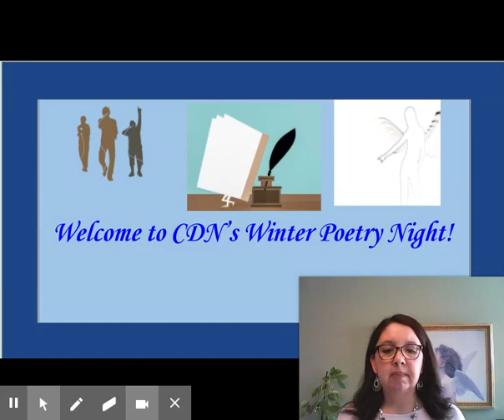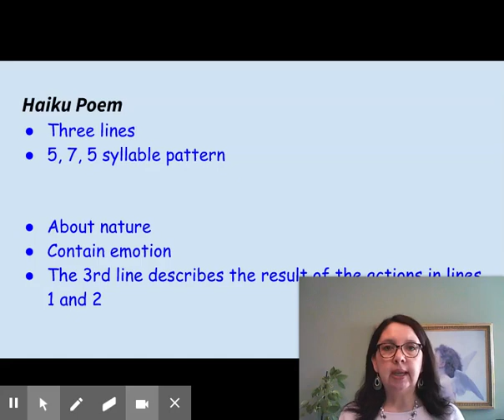Poetry Night Final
Intro to Poetry Night